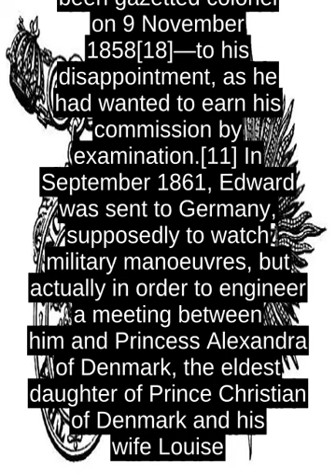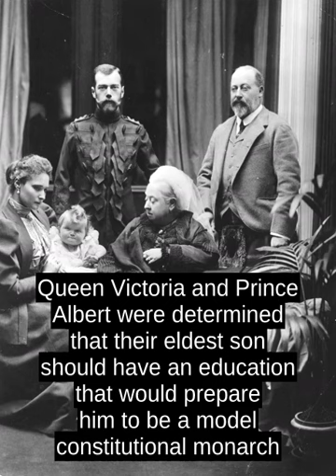Edward VII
Edward VII (Albert Edward; 9 November 1841 - 6 May 1910) was King of the United Kingdom of Great Britain and Ireland  and Emperor of India from 22 January 1901 until his death in 1910